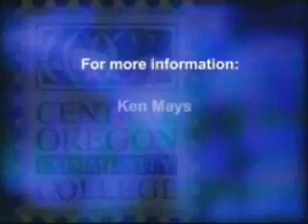Automotive Technology Program Overview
The COCC Automotive Technology program is proud to offer this video that gives a brief overview of how training at Central Oregon Community College can help students prepare themselves for careers in the Automotive Technology industry.